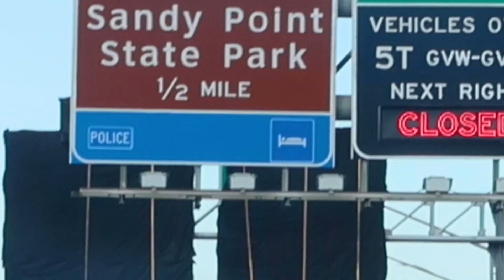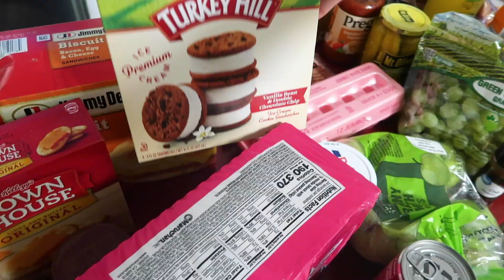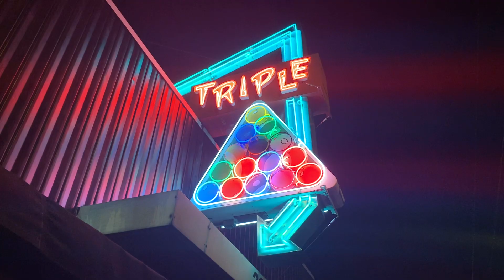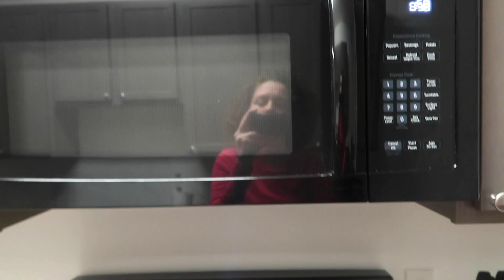Moving into my First Apartment!! | Richmond, VA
Moving vlog!! I moved into my first apartment in Richmond, Virginia. New home, new job, and new friends. Hope you enjoy!